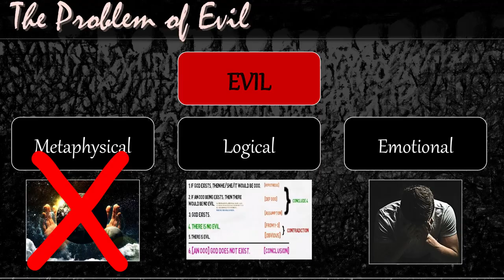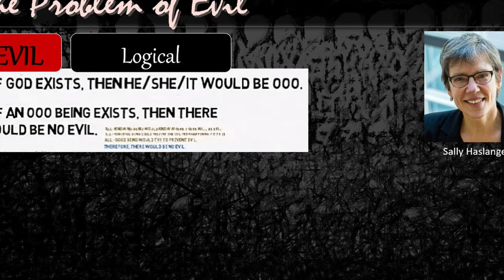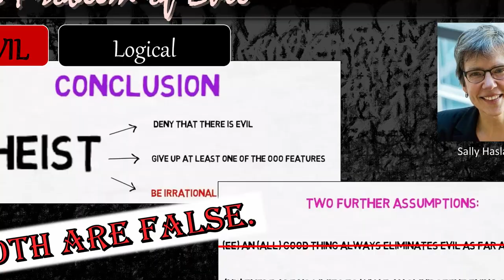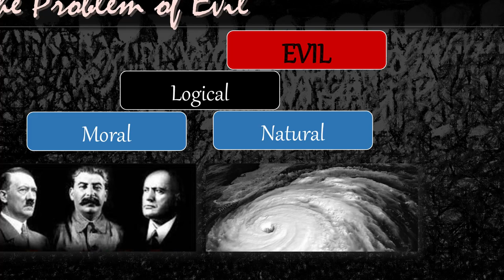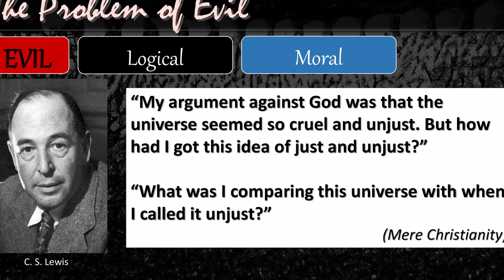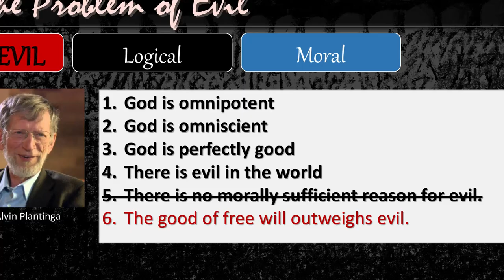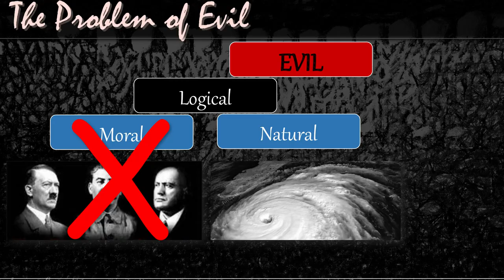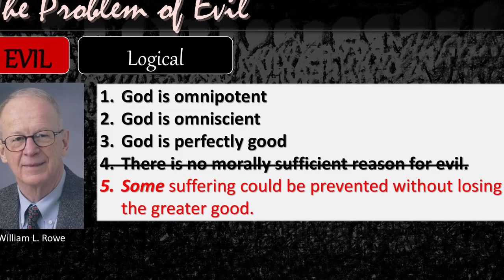Responding to The Problem of Evil - Part 2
The Problem of Evil is an ancient difficulty that arises from the question of how an all-powerful, all-good God could exist given the amount of evil in the world. In this 3-part series, Douglas Beaumont responds to the Problem of Evil on three levels: the metaphysical, the logical, and the emotional. While atheism has no good response to evil, and theism has some very good ones - Christianity alone can account for both evil and suffering in a way that can satisfy both the mind and the heart.

LINKS:

C. S. Lewis "Mere Christianity"
Alvin Plantinga "God, Freedom, and Evil"
John Hick "Evil and the God of Love"